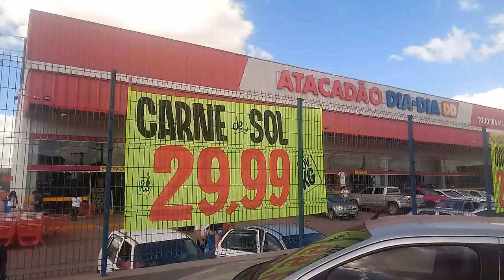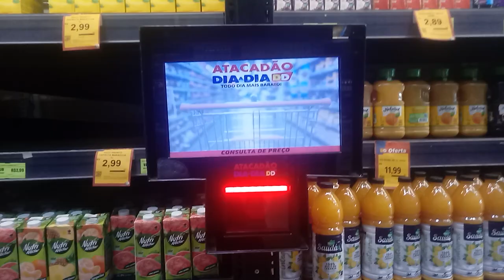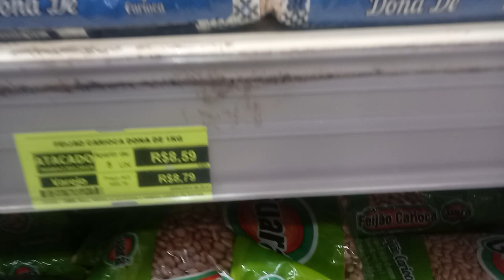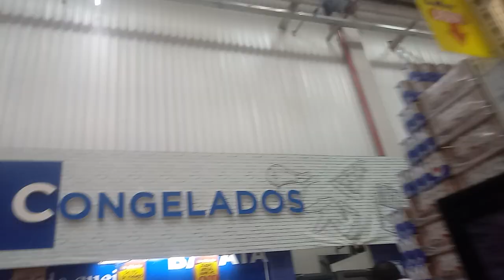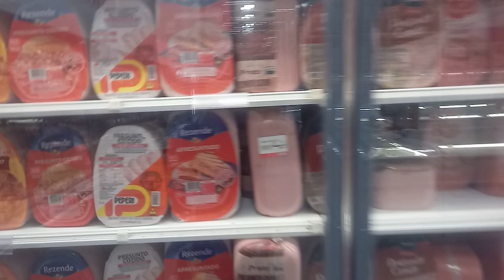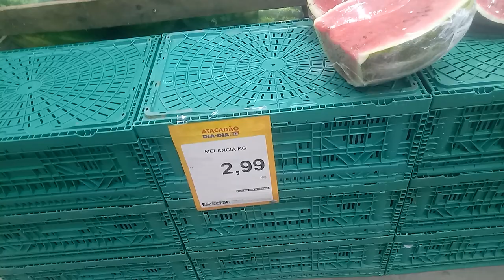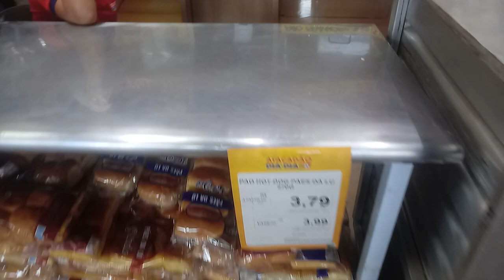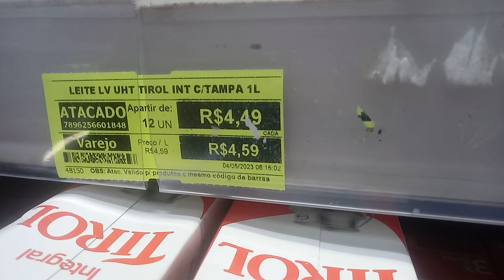comprinhas no atacadao